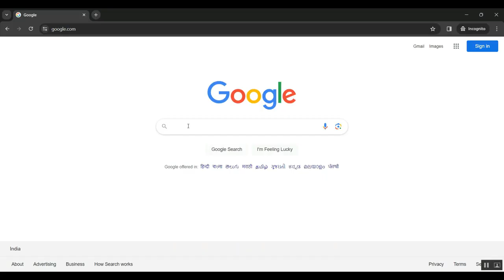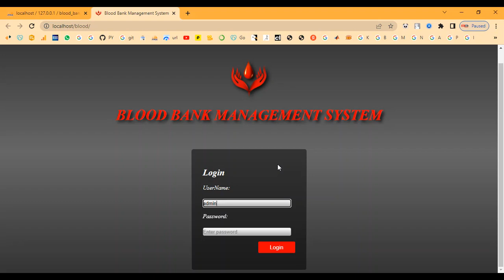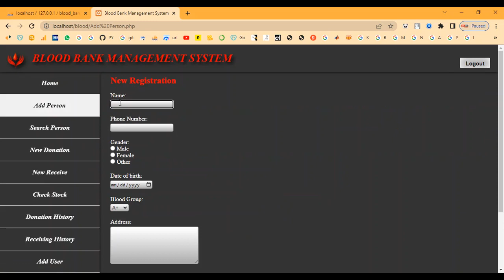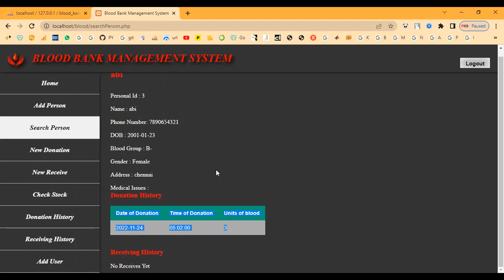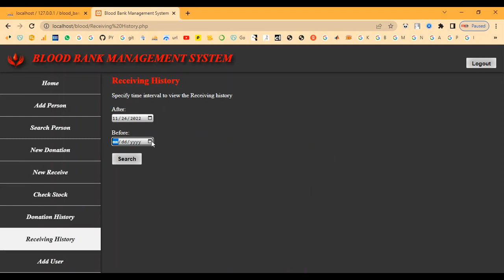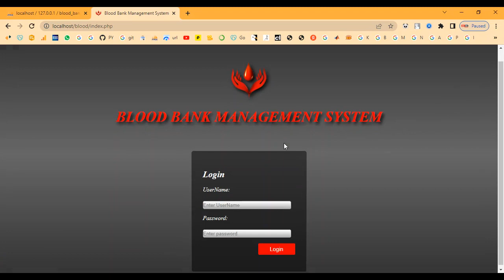Blood Management System Project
IEEE PROJECTS 2024 TITLE LIST

* Complete Source Code
* Complete Documentation
* Complete Presentation Slides
* Flow Diagram
* Database File or Dataset
* Screenshots
* Execution Procedure
* Video Tutorials
* Supporting Softwares

Support Specialization
* 24/7 Support
* Ticketing System
* Voice Conference
* Video On Demand
* Remote Connectivity
* Document Customization